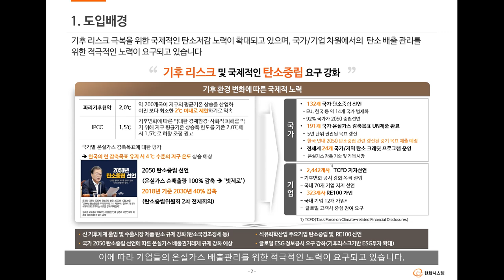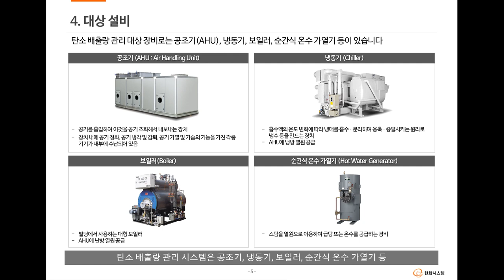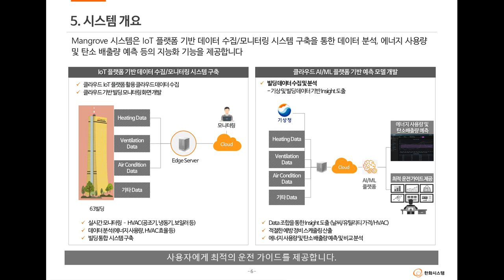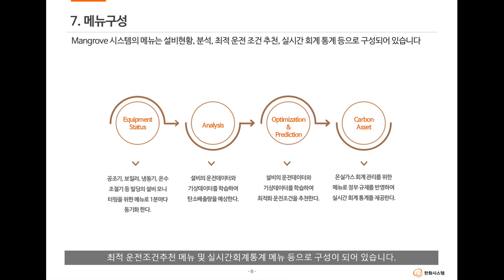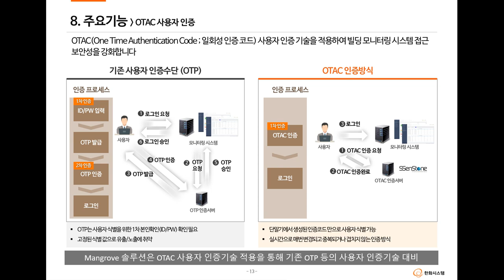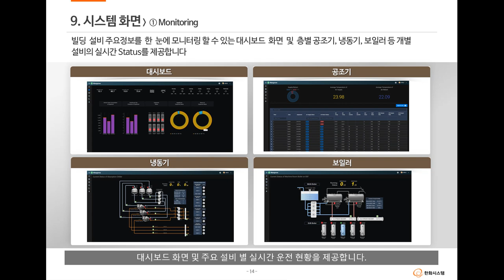한화시스템 Mangrove 탄소배출관리시스템-빌딩용 솔루션 20220330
Mangrove는 한화시스템/ICT에서 개발한 탄소배출관리시스템으로 공장용과 빌딩용이 있는데 이 영상은 빌딩용 솔루션입니다.

ESG가 글로벌하게 큰 이슈 중의 하나입니다. ESG에서 가장 높은 비중을 차지하는 것이 Environment인데, 그 중에서도 탄소배출이 차지하는 비중이 상당히 높습니다. 현장에서는 탄소배출을 줄여야 하는데 정확한 측정부터 애로사항들을 겪고 있습니다.
  개선하고 싶으면 관리해야 하고, 관리하고 싶으면 측정을 해야 한다는 피터 드러커의 말처럼, 탄소배출 절감도 기본적으로 정확하고 자동화된 측정부터 시작해야 합니다.

  클라우드 기반의 솔루션으로 탄소배출 고민이 많은 빌딩을 비롯한 제조업에 매우 유용한 솔루션입니다. 향후에 공장용 솔루션 소개를 추가 업로드할 예정입니다.